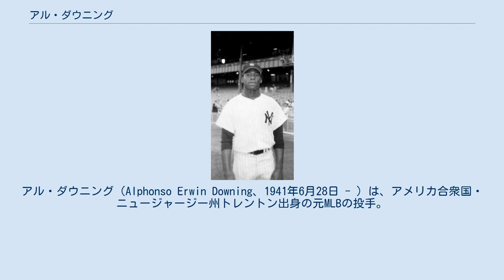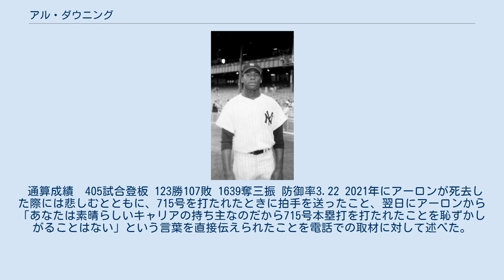アル・ダウニング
アル・ダウニング（Alphonso Erwin Downing、1941年6月28日 - ）は、アメリカ合衆国・ニュージャージー州トレントン出身の元MLBの投手。
左投右打。
 ハンク・アーロンにベーブ・ルースの記録を破る通算715号本塁打を打たれた投手として知られる。
 1961年にニューヨーク・ヤンキースと契約し、7月19日の対ワシントン・セネタース戦に先発しメジャーデビュー。
しかし1回0/3、5失点で敗戦投手となった。
3年目の1963年に初勝利を挙げ、その年から5年連続で2ケタ勝利を記録。
1963年・1964年にはワールドシリーズに出場した。
1967年にはMLBオールスターゲームに初出場。
同年8月11日の対クリーブランド・インディアンス戦の2回裏には、メジャー史上13人目の3者連続3球三振を達成した。
 1968年初めに速球の投げ過ぎから肩を故障し、シーズン途中にマイナーリーグ降格も経験した。
その後はかつての勢いのある速球は姿を消し、スローカーブやスクリューボールなど変化球で勝負するスタイルに変え、オークランド・アスレチックス、ミルウォーキー・ブルワーズと移籍するが活躍できないシーズンが続いた。
 1971年にロサンゼルス・ドジャースに移籍し、20勝9敗、防御率2.68と復活し、カムバック賞を受賞。
サイ・ヤング賞の投票ではファーガソン・ジェンキンス、トム・シーバーに次ぐ3位だった。
 1974年4月8日、アトランタ・フルトン・カウンティ・スタジアムで行われた対アトランタ・ブレーブス戦に先発。
4日前の試合でベーブ・ルースに並ぶ通算714号本塁打を打ったブレーブスの4番ハンク・アーロンと対戦することになった。
2回裏の第1打席は四球で歩かせ、53,775人の大観衆からブーイングを浴びた。
ノーアウト1塁で迎えた4回裏の第2打席に、メジャー新記録となる715号本塁打を打たれた。
 1974年は5勝を挙げワールドシリーズにも出場したが、1975年は2勝、1976年は1勝に終わり、1977年7月21日にドジャースから解雇され引退した。
 通算成績　405試合登板 123勝107敗 1639奪三振 防御率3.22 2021年にアーロンが死去した際には悲しむとともに、715号を打たれたときに拍手を送ったこと、翌日にアーロンから「あなたは素晴らしいキャリアの持ち主なのだから715号本塁打を打たれたことを恥ずかしがることはない」という言葉を直接伝えられたことを電話での取材に対して述べた。